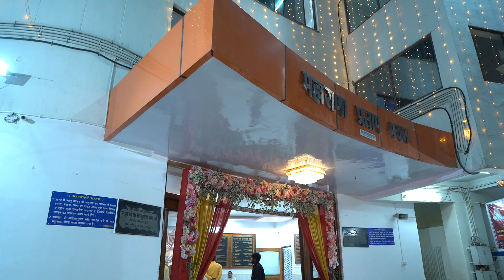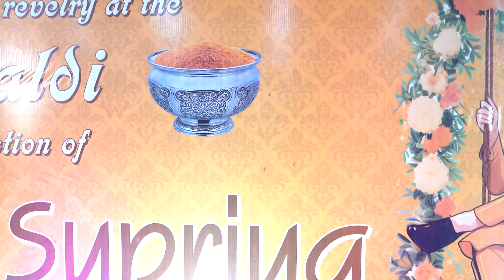Supriya & Anuj Master Part 01